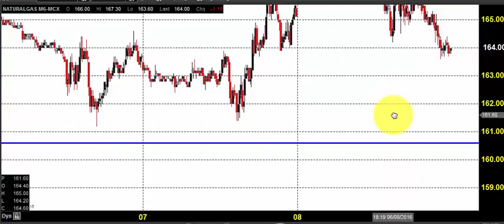MCX NATURAL GAS TRADING TECHNICAL ANALYSIS JUNE 09 2016 IN ENGLISH